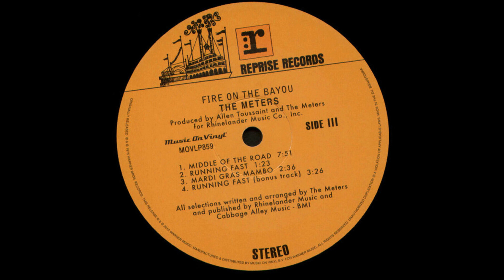The Meters - Middle Of The Road